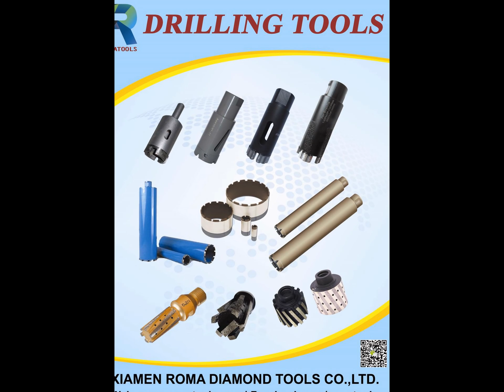Quality Diamond Tools from Xiamen Roma Diamond Tools Co.,Ltd.